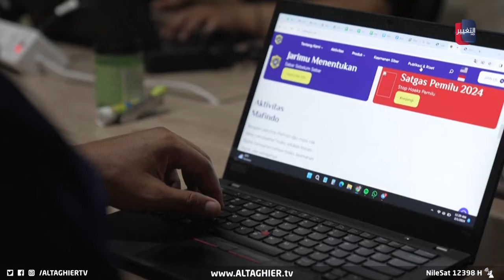كارثة مرعبة في العراق اليوم .. ما علاقة السنة الكبيسة ؟ | تقرير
أدخلت السنة الكبيسة نظام الدفع الالكتروني في بعض دول العالم بأزمة غير مسبوقة كما حدث في نيوزيلندا .. أما العراق فشهد أحداثا أمنية واجتماعية منذ السنة الكبيسة الأخيرة قبل 4 سنوات.. أبرزها قضايا أمنية اجتماعية.. فيما يتفاءل العراقيون بسنة كبيسة مقبلة لا مشكلات أمنية فيها أو اجتماعية.
موقع قناة التغيير الفضائية  الالكتروني